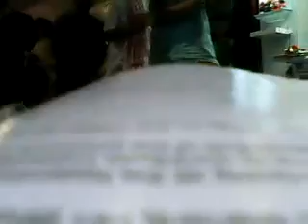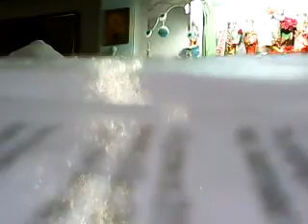prayer of Srila Prabhupada on reaching USA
prayer of Srila Prabhupada on reaching USA explained by HH Bhakti Prema Swami Maharaj at Naamhat Breda on1 july 2016